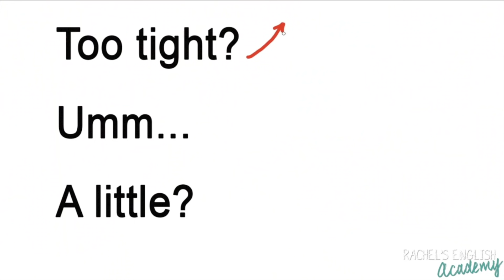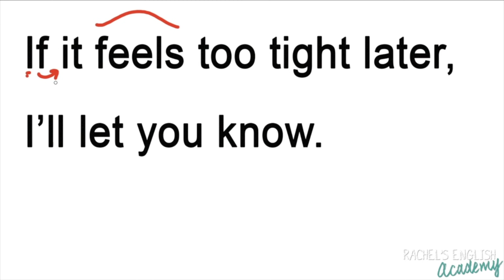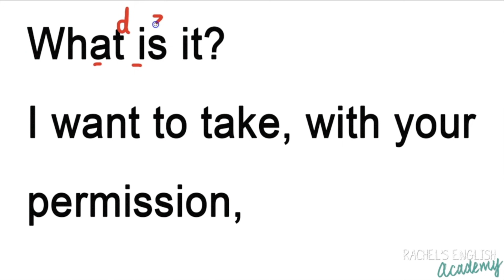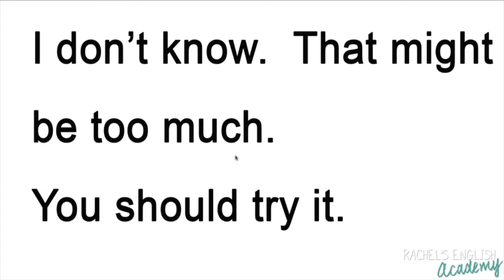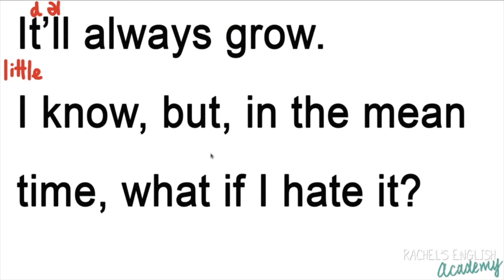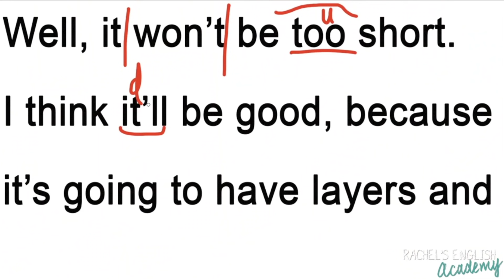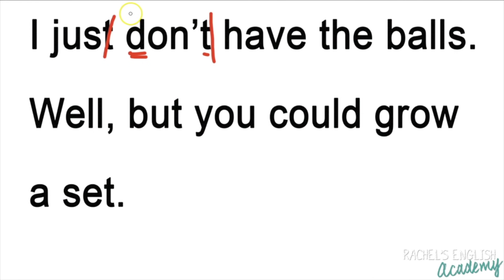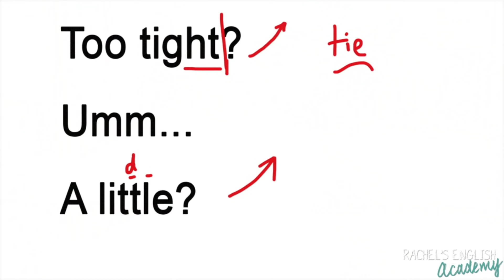Speaking English Conversation | Why Play it, Say it WORKS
Learn English Conversation | Speaking English Going To The Hairdresser